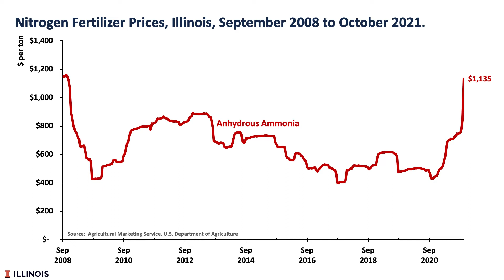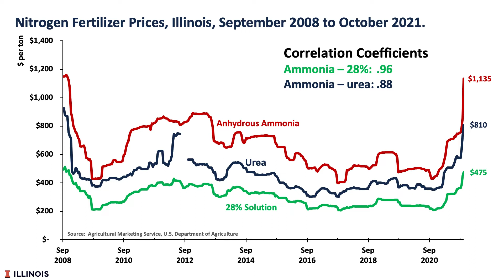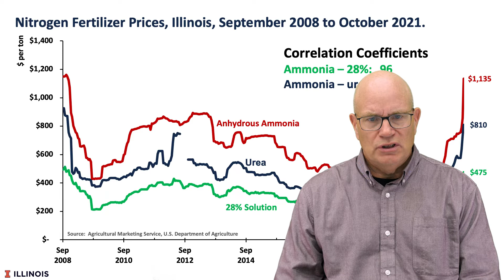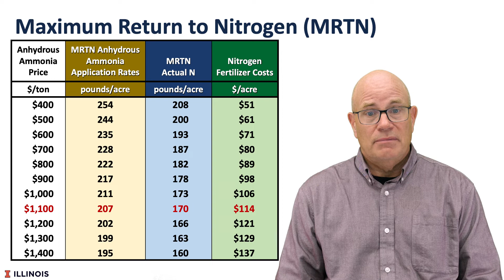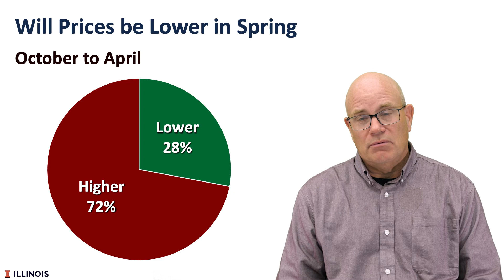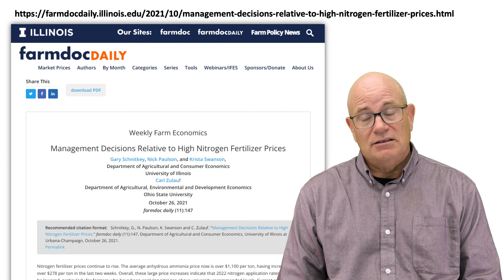Management Decisions Relative to High Nitrogen Fertilizer Prices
Nitrogen fertilizer prices continue to rise. The average anhydrous ammonia price now is over $1,100 per ton, having increased over $278 per ton in the last two weeks. Overall, these large price increases indicate that 2022 nitrogen application rates should be lowered, particularly for farmers who have been applying nitrogen above university recommended levels. Current corn and soybeans prices are at levels that result in the same relative profitability for both crops in northern and central Illinois. This article examines questions about nitrogen rates, prices in the spring, form of nitrogen, and planting decisions.

Schnitkey, G., N. Paulson, K. Swanson and C. Zulauf. "Management Decisions Relative to High Nitrogen Fertilizer Prices." farmdoc daily (11):147, Department of Agricultural and Consumer Economics, University of Illinois at Urbana-Champaign, October 26, 2021.